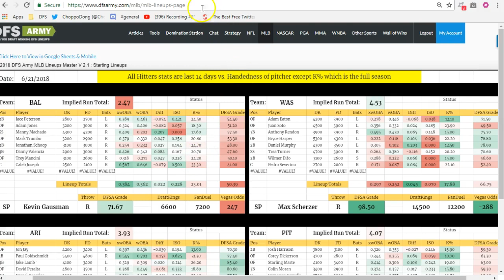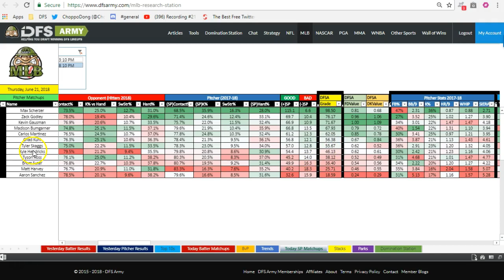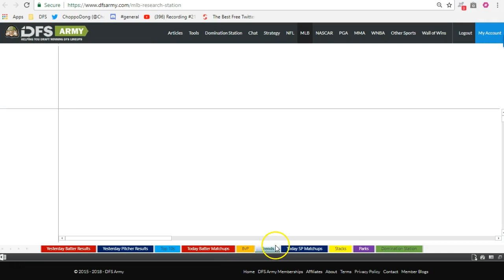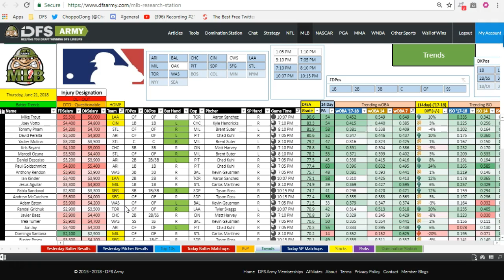DFS MLB Chop Talk June 21 Fanduel Advice Strategy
@Choppodong quickly puts you on all the key plays for the 6 game Main Slate.  To unlock the content, tools, and optimizer, though, you need to be a VIP.  There will be an instructional video dropping for VIPs today showing more detail on the Starting Lineups page and how to incorporate it into your own DFS MLB process.